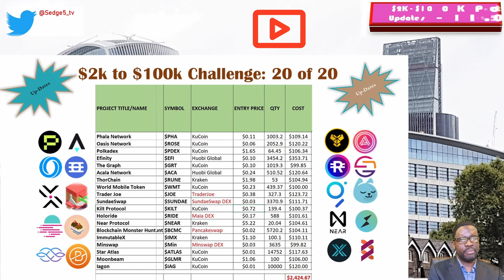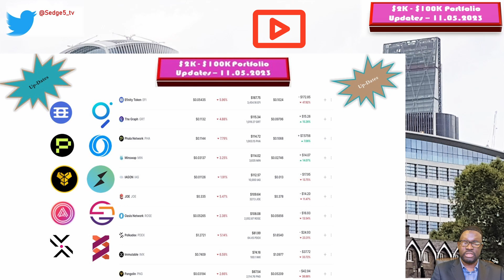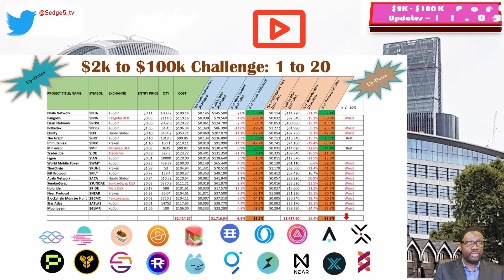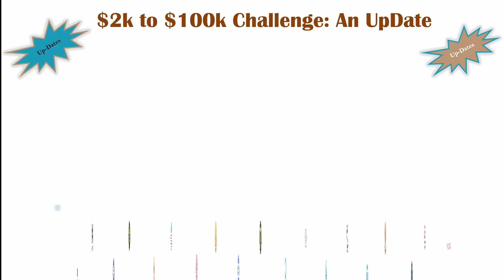Polkadex (PDEX), Efinity (EFI) GRT PHA - $2k- $100K Crypto portfolio updates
Polkadex (PDEX) TheGraph (GRT) Efinity (EFI) and Phalanetwork (PHA) - Here's this week crypto portfolio updates.
Is AcalaNetwork going to zero?

$2k - $100k portfolio challenge - a public crypto portfolio featuring 20 high-risk, promising projects.

Moonbeam ($GLMR)
OASIS Network ($ROSE)
The Graph ($GRT)
Acala ($ACA)
TraderJoexyz ($JOE)
Efinity ($EFI)
SundaeSwap ($Sunade)
Minswap ($MIN)
Pangolin ($PNG)
World Mobile Token (WMT)
Phala Network ($PHA)
Blockchain Monster Hunt ($BCMC)
Kilt ($KILT)
Polkadex ($PDEX)
Holoride ($RIDE) - NEW
Iagon ($IAG)
ImmutableX ($IMX) - NEW
Star Atlas ($ATLAS) - NEW
ThorChain ($RUNE)